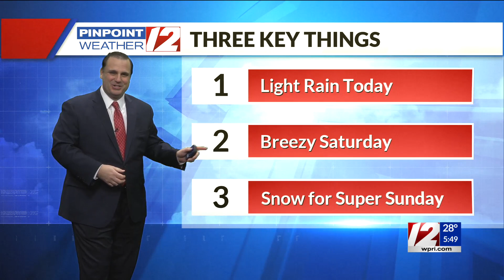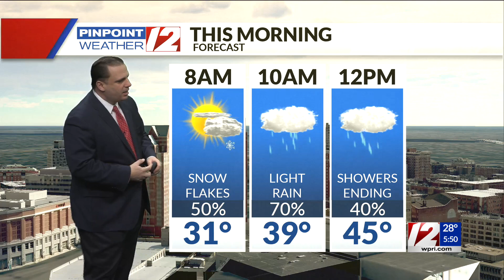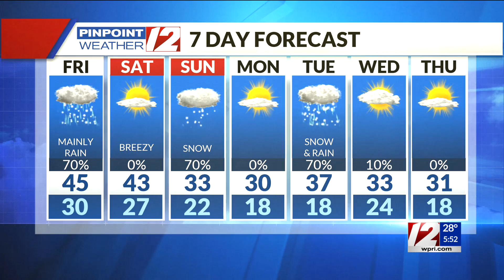Pinpoint Weather 12 Forecast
12 News Meteorologist T.J. Del Santo has the updated forecast for Friday, February 5, 2021